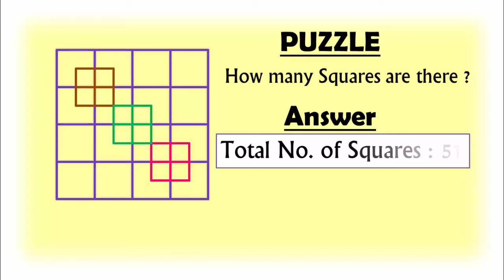How Many Squares - Whatsapp Puzzle with Best Answer | How many squares are there in this picture ?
Latest popular viral problem / puzzle published on Facebook and Whatsapp. You need to find out how many squares are there in this picture. It's a beautiful mind blowing puzzle.
There are Pink Brown and Green squares in addition to the bigger one. The placement of these 3 squares creates some hidden squares. Most of the people don't get the correct answer. If you are genius with high IQ brain , try to find out all of them.
In this video I have explained the best answer and the solution to count the number of squares.
In order to find out more about how many squares are there , you need

This video is all about "how many squares are there" subject   but we also try to cover the   subjects:
-how many squares are there in this picture
-how many squares whatsapp puzzle
-how many squares puzzle
-count the number of squares in this picture
-how many squares can you see

So you wish to know more about how many squares are there, i did too and here is the the video i made.
How many squares are there intrigued me so i did some research and published this to youtube .
Youtube is the best place to go when searching for videos about how many squares are there.
How many squares are there is certainly something that intrigues you and quite a lot of people so i made this video .

The autoplay function on youtube makes it much easier to choose what to see next. After you see a youtube video, it will instantly play another associated video based upon your viewing history.
If you're on your mobile phone or at your computer, you can share your own playlists or ones produced by other creators.

If you enjoy the video you can support me with a LIKE (or a disklike) in addition to a comment below (which I will certainly check out) or with a share to a buddy.